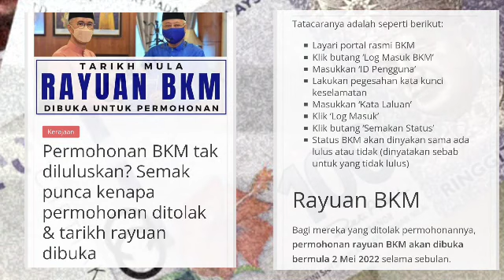BERITA BAIK PENERIMA BKM FASA 1 HINGGA 4 // SEPANJANG TAHUN 2022